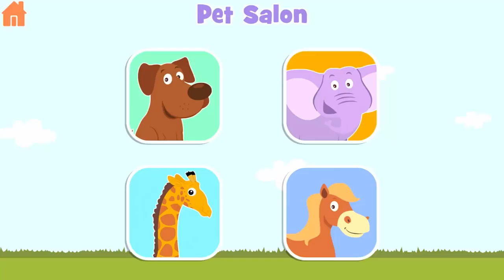Fun Baby Kids Care Games - Pet Care Doctor, Bath Time, Dress Up Play Fun with Cute Baby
- Fun Pony Pet Care - Play Chirlen Colors Kids Game with Pony Sister Hair Salon for Children

- Fun Baby Care - Kid PLay Time Dress Up Wash Face Feed Baby Play Fun Time Kids Game

- Baby Monster Care Kids Games to Play Teeth Brush, Makeup & Style fun monster Kids Games

- Fun Baby Care Kids Game - Learn Play Fun Time Naughty Baby Twin With Baby Twins - Terrible Two

What can you expect on this channel? My channel will provide you with a variety of educational content for your kids.  I will review mobile learning apps for kids for example ABC song and alphabet preschool collection with 26 letter from a to z, 25 number from 1 to 25, fun alphabet episodes, phonics, sharp and color, potty training and games for children of preschool age, kids, babies, kindergarten and toddlers.